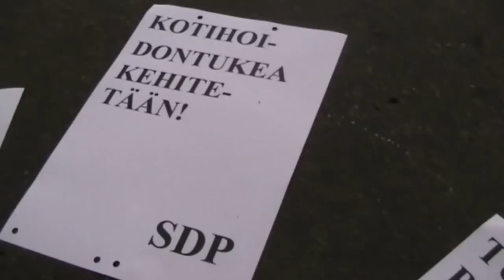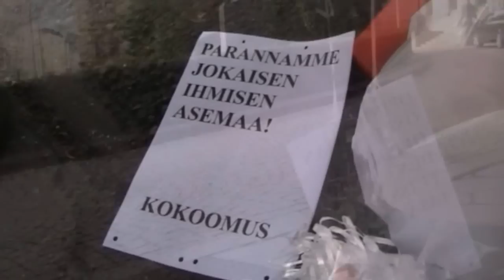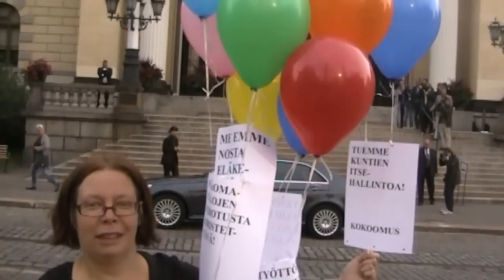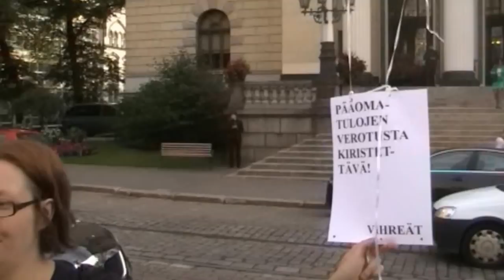Vaalilupaukset taivaan tuuleen budjettiriihessä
Tiina Sandberg arvioi hallituspuolueiden vaalilupausten painavuutta tieteellisellä metodilla budjettiriihen toisena päivänä 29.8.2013.